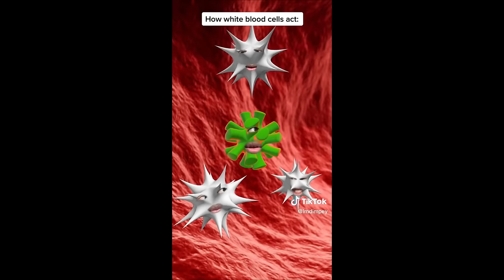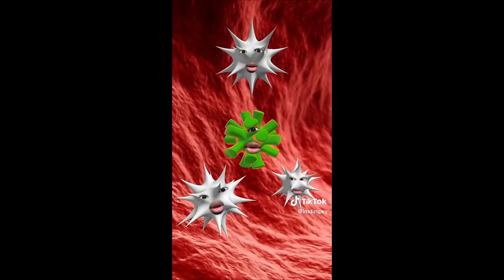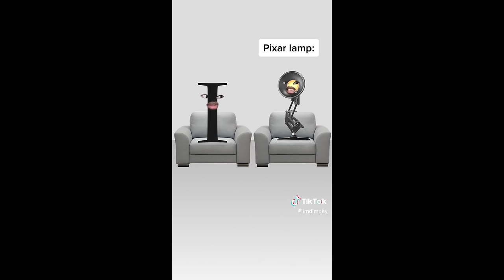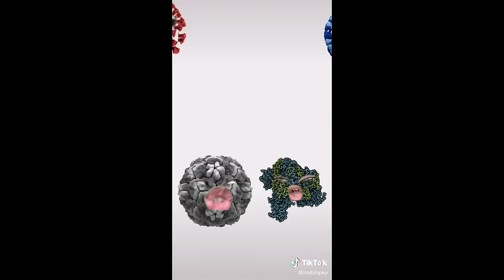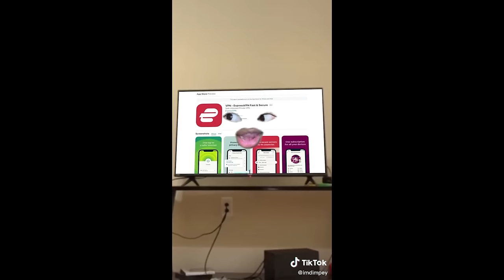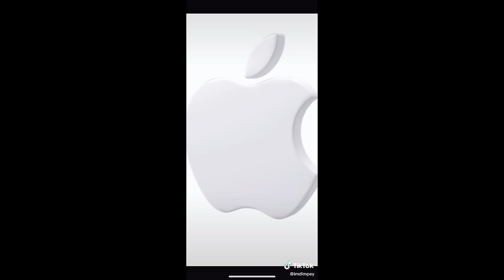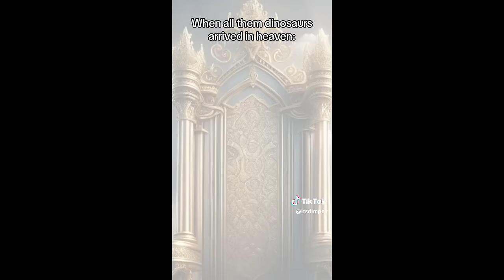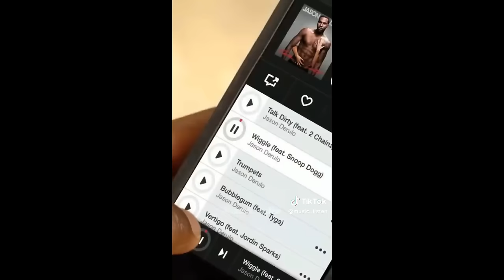Best POV Compilation (Dimpey6 & others & Jason Derulo) #64